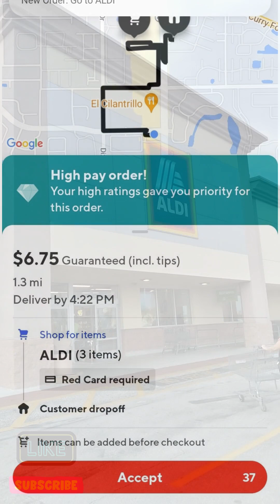$6.75 SHOP & DELIVER ON DOORDASH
Another shop and deliver from my favorite grocery store.